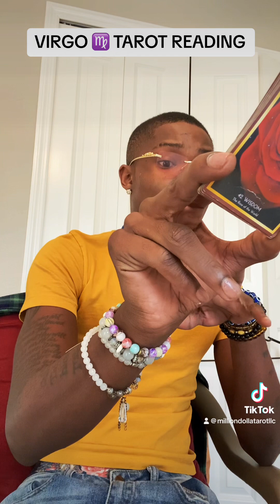VIRGO ♍️ ITS NOT GONNA BE EASY , BUT YOU GOTTA TAKE THIS SITUATION FOR WHAG IT IS!